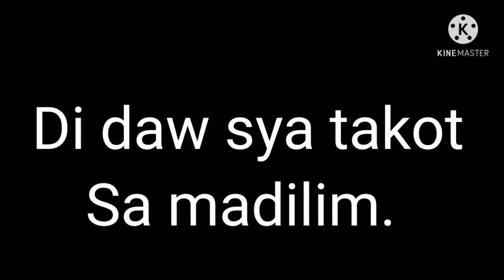Must watch Funny videos 2021